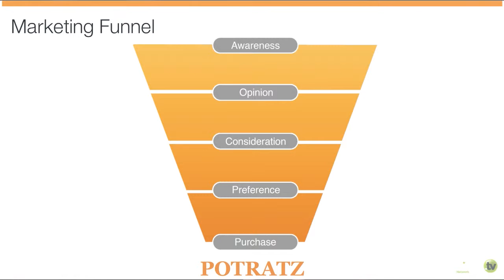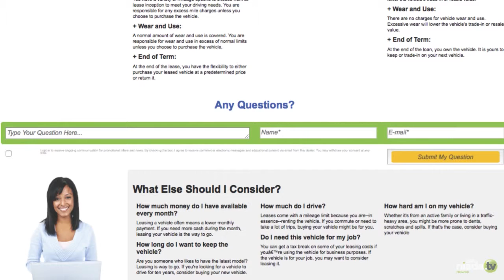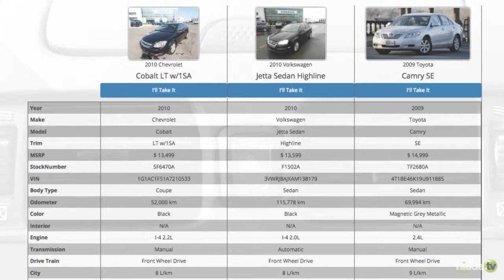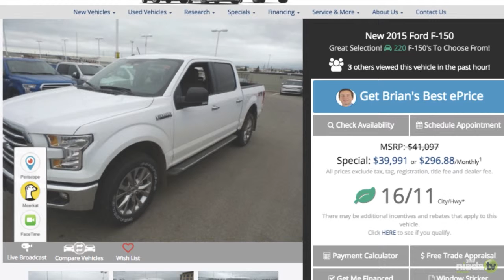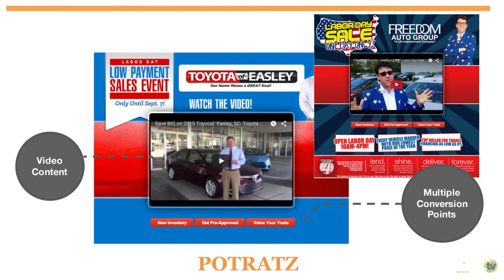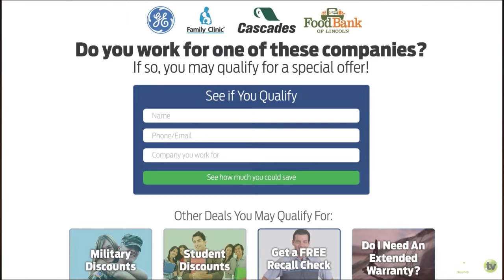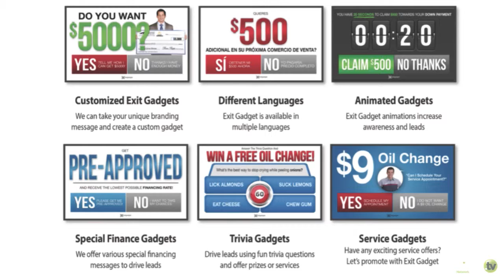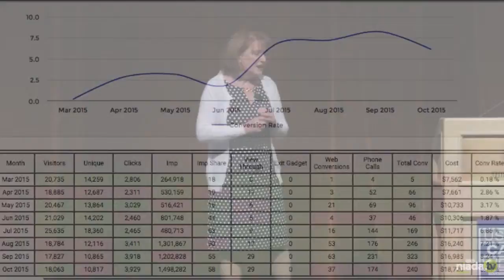Selling More Without a Sales Staff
Nan Mossey, Portratz Vice President of Digital Marketing, takes viewers through the steps of revamping dealership sales while increasing sales and gross.  This presentation was filmed at Used Car Week in Scottsdale, Arizona.